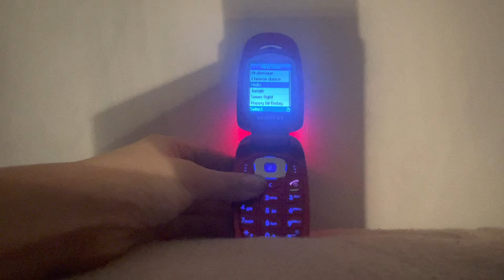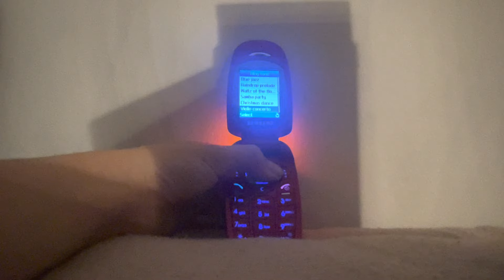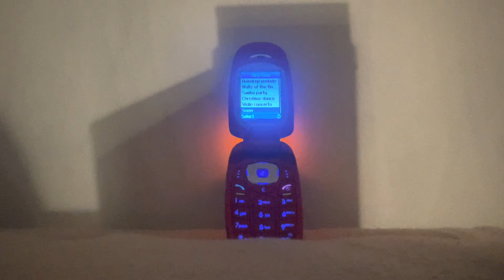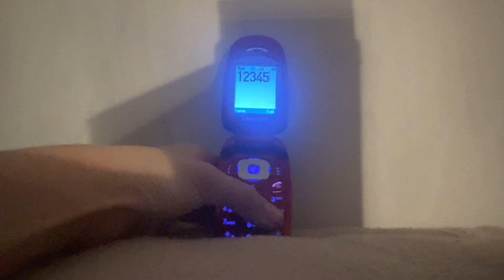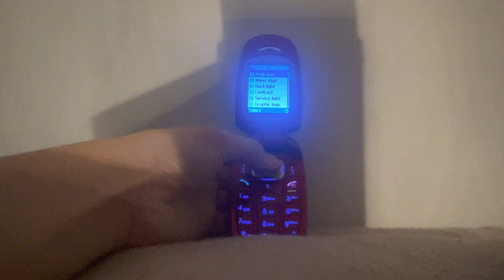Samsung X480 (Review)